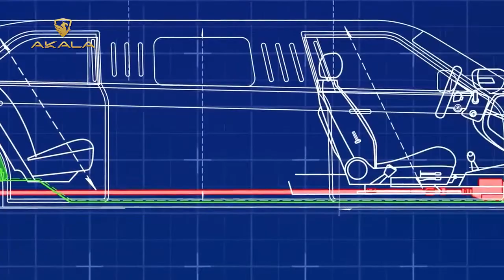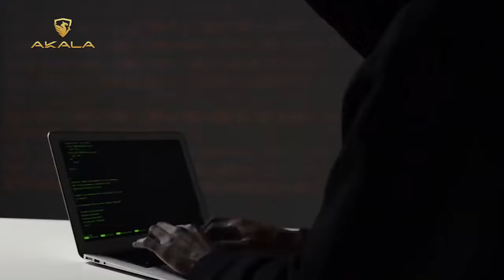Bí Mật Bên Trong Đoàn Xe Của Tổng Thống Mỹ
Joe Biden là tổng thống của Hoa Kỳ. Với sức mạnh to lớn đi kèm với trách nhiệm lớn ... và nguy hiểm. Để bảo vệ tổng thống Mỹ, dù đó là Donald Trump, Barack Obama hay Joe Biden; cơ quan mật vụ phải bao quanh họ bằng một trong những chiếc xe kéo đắt tiền nhất thế giới. Đây là những bí mật bên trong đoàn xe của Tổng thống Mỹ.
AKALA - HỆ THỐNG NÂNG CẤP XE HƠI AN TOÀN & THÔNG MINH
🏬 Địa chỉ: 71-73 Đường Số 8, Khu dân cư Trung Sơn, Bình Chánh, TP. Hồ Chí Minh